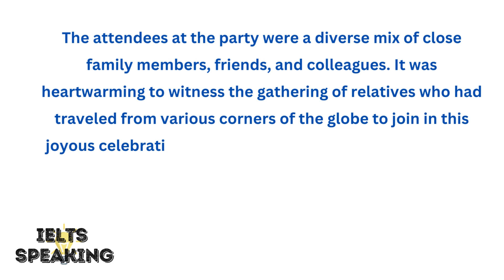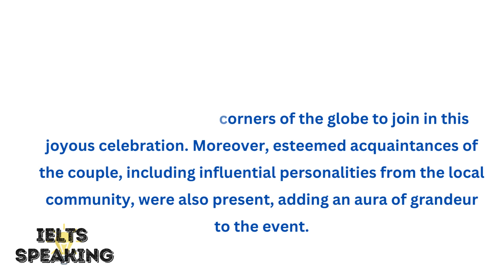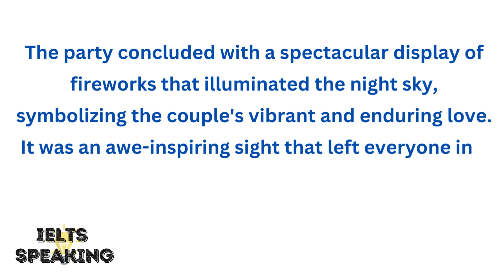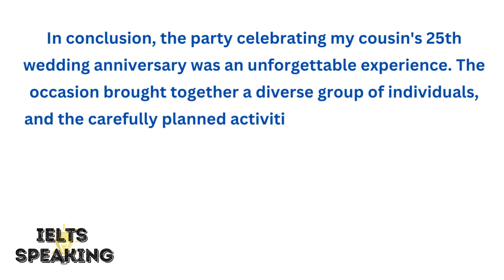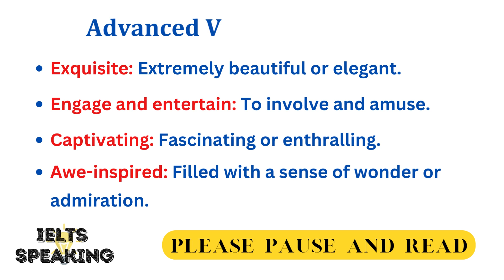Describe A Party Or Celebration You Recently Attended - IELTS Speaking Part 2 Topic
Describe A Party Or Celebration You Recently Attended -  in this spoken english lesson we will look at phrases to describe an event or a party we attended...